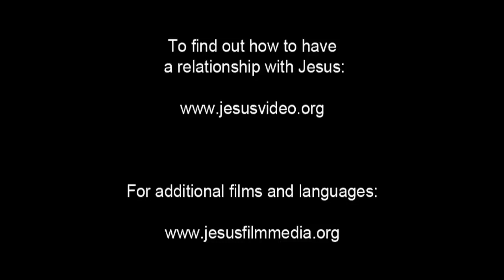JESUS, (Tamil), Parable of the Lamp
Jesus uses a torch to explain how his followers should live. No one covers the light or puts it under a bed. Instead, they put it in a place where people will see the light when they come in.

He goes on to say that whatever is kept a secret will be brought into the open. And anything that's covered up will be found and brought into the light.